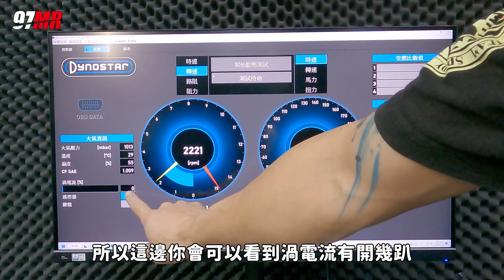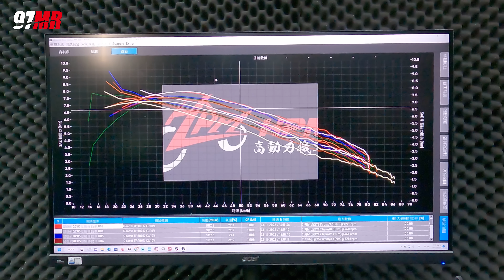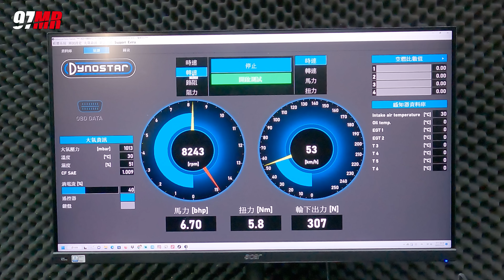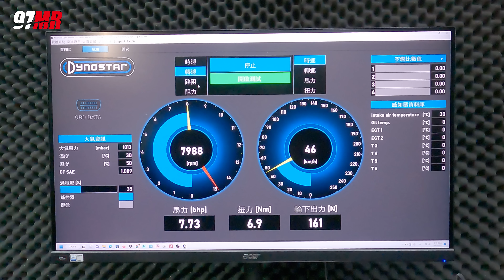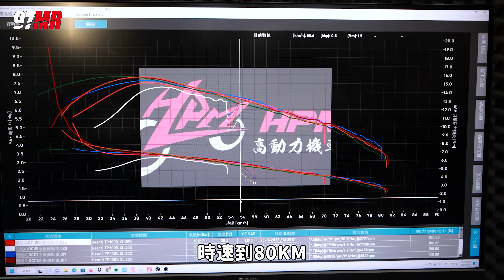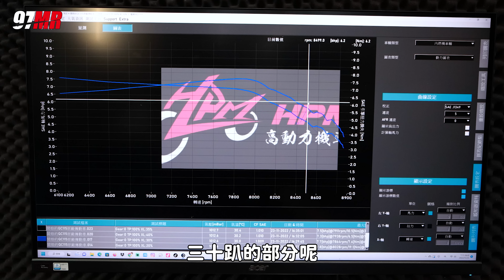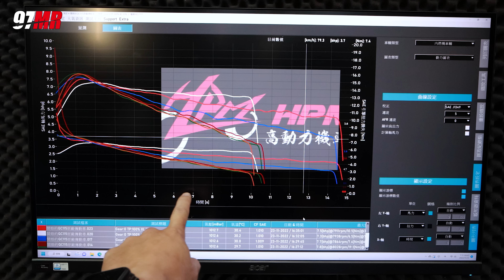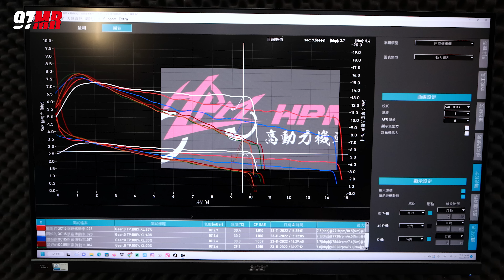【MotoTS】馬力機上渦電流怎麼開才能最接近真實呢??真實路阻要看轉速還是時速!?測給你看